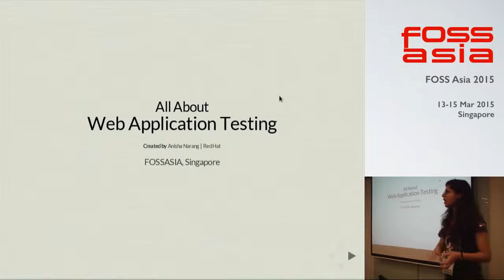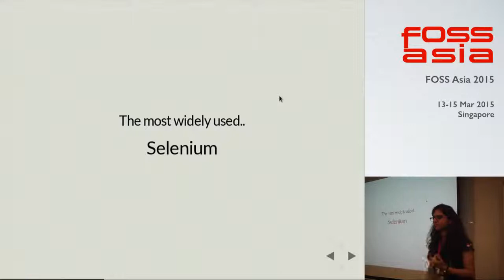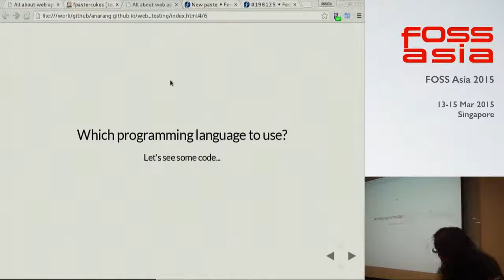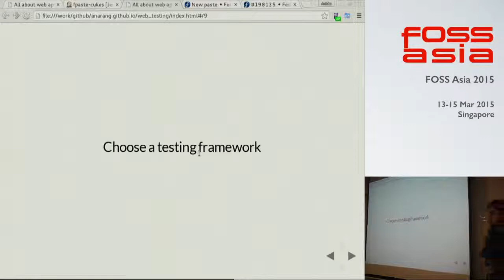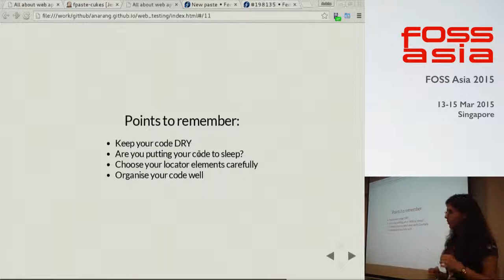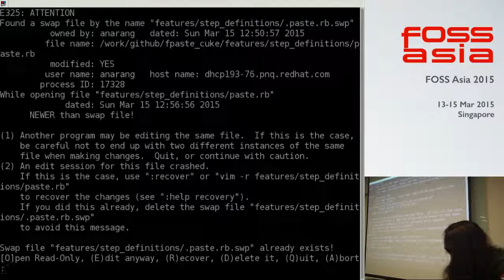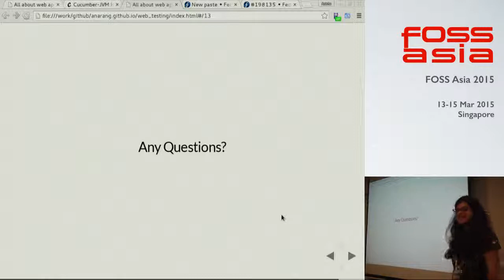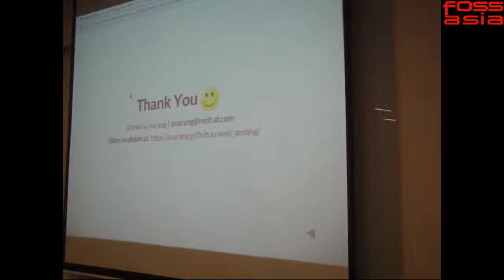All about web application testing - FOSSAsia 2015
Speaker: Anisha Narang, Red Hat

Description:
Web application testing is all about validating the user flow and
checking the functionality available to the end user. We would explore
some tools we can use to test the front end of a web application. Talk
a little about tools like Selenium, Wait and see if we can use these
along with the programming language of our choice. Also, I would be
considering some of the common issues faced while front end testing
comes to picture and discuss some best practices.